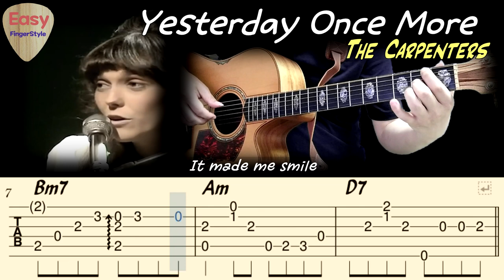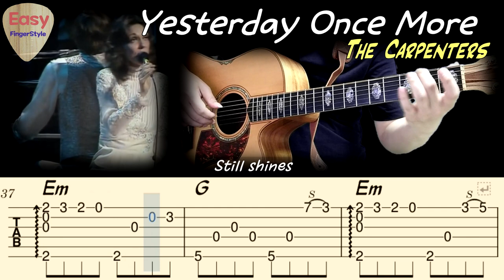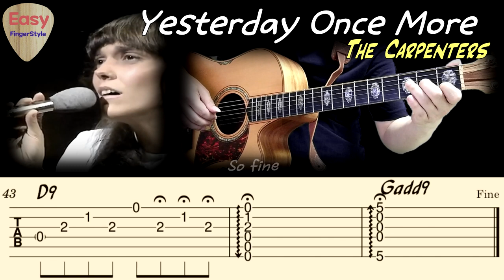💗Yesterday Once More(Lyrics) - The Carpenters💗Acoustic Fingerstyle Guitar Tutorial - Tabs &Chords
Arrangement by Park ChaNyle (Easy Fingerstyle : YouTube)

Yesterday Once More - The Carpenters

"Yesterday Once More", written by Richard Carpenter and John Bettis, is a hit song by the Carpenters from their 1973 album Now & Then. Thematically the song concerns reminiscing about songs of a generation gone by. It segues into a long medley, consisting of eight covers of 1960s tunes incorporated into a faux oldies radio program. The work takes up the entire B-side of the album.

Lyrics

I'd listen to the radio
Waitin' for my favorite songs
When they played I'd sing along
It made me smile.

Those were such happy times
And not so long ago
How I wondered where they'd gone
But they're back again
Just like a long lost friend

Every Sha-la-la-la
Every Wo-o-wo-o
Still shines
Every shing-a-ling-a-ling
That they're startin' to sing's
So fine.

It can really make me cry

Lookin' back on how it was
In years gone by
And the good times that I had
Makes today seem rather sad

It was songs of love that
I would sing to then
And I'd memorize each word
Those old melodies
Still sound so good to me

Every Sha-la-la-la
Every Wo-o-wo-o
Still shines
Every shing-a-ling-a-ling
So fine.

All my best memories
Come back clearly to me
Some can even make me cry.

Carpenters
Karen Carpenter
Richard Carpenter
카펜터즈
캐런 카펜터
리처드 카펜터
Yesterday Once More 핑거스타일 기타
Yesterday Once More 통기타 강좌
Yesterday Once More 통기타 레슨
Yesterday Once More 타브악보
Yesterday Once More 통기타 커버
Yesterday Once More 커버
Yesterday Once More 카펜터즈
Yesterday Once More 악보
Yesterday Once More 코드
쉬운 핑거스타일 기타
Easy Fingerstyle Guitar
Guitarist Park ChaNyle
기타리스트 박찬일
핑거스타일 박찬일